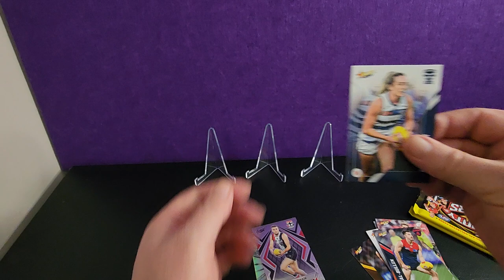AFL Select Footy Stars 2024 Pack Opening Fun 21st Aug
Join me as I have some pack-opening fun with the AFL Select Footy Stars 2024 cards on 21st Aug! Watch as I reveal the latest cards in this exciting pack.

The cards and players are based on the 2023 AFL/AFLW season *source Wikipedia.org

AFL Links

18 men's and women's Teams

West Coast Eagles W.A. (Western Australian Team)
* I have provided these links as educational and in good faith all names are owned by respective IP owners.

Equipment that I use:
1:RØDE Microphones NT-1A RØDE NT1ARode NT1-A Cardioid Condenser Microphone, Nickel
2: Logitech C930c HD Smart 1080P Webcam with Cover for Computer Zeiss Lens USB Video Camera 4 Time Digital Zoom Webcam (Asian Model)